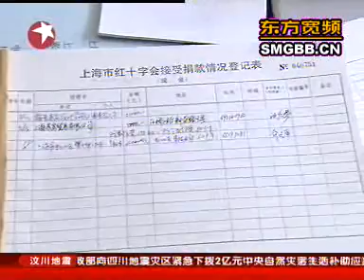上海市红十字会接收市民踊跃捐款捐物